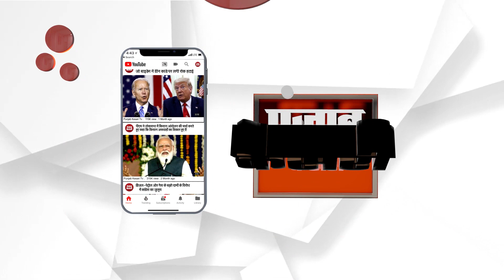ਇਸ ਪਿੰਡ ਦੀਆਂ ਔਰਤਾਂ ਦੀ ਹਰ ਪਾਸੇ ਚਰਚਾ, ਰੁਜ਼ਗਾਰ ਲਈ ਲੱਭਿਆ ਆਹ ਰਾਹ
ਜਿਥੇ ਪੂਰਾ ਦੇਸ਼ ਬੇਰੁਜਗਾਰੀ ਨਾਲ ਜੂਝ ਰਿਹਾ ਹੈ, ਉਥੇ ਹੀ ਲਹਿਰਾਗਾਗਾ ਦੇ ਪਿੰਡ ਕਡੈਲ ਦੀਆਂ 3 ਔਰਤਾਂ ਗਰੁੱਪ ਬਣਾ ਕੇ ਆਪਣੇ ਘਰਾਂ ਦੇ ਕੰਮ ਕਰਨ ਦੇ ਨਾਲ ਹੀ ਵਧੀਆ ਕਮਾਈ ਵੀ ਕਰ ਰਹੀਆਂ ਹਨ।